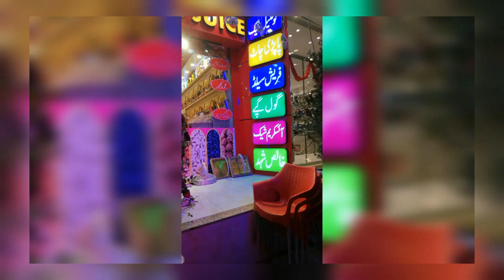Outing /Travel vlog /Icefood shop in Fsd